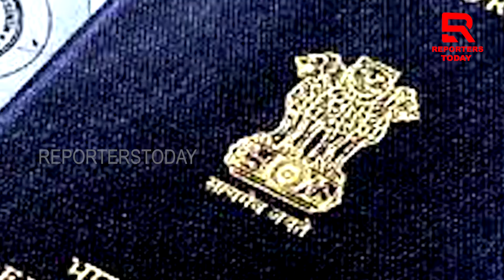ଓଡ଼ିଶା ପର୍ଯ୍ୟଟନ ବିକାଶରେ ନୂଆ ସମ୍ଭାବନା ଆଣିଛି ଓଟିଡ଼ିସି !